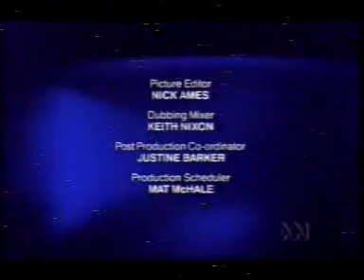The Bill: Episode 216 (5)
Don Beech's last episode